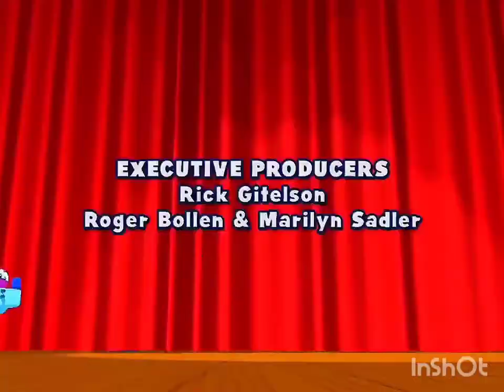Light Work Abuelito's Tomatoes